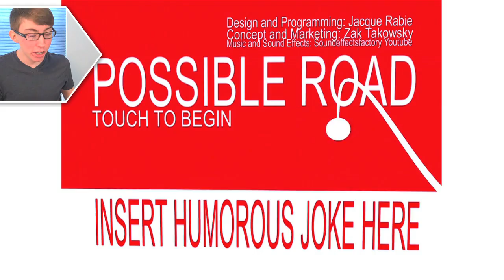POSSIBLE ROAD (iPad Gameplay Video)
Lonnie plays Possible Road - Part 1 (iPad Gameplay Video)

This is part 1 of my video game commentary playthrough / walkthrough series of "Let's play Possible Road" for iPhone, iPod Touch, iPad, and any other iOS devices.

In this episode, I get points for doing nothing in a parody game of Impossible Road!

More info about the Possible Road game app:
Are you tired of losing in games?
Are you tired of never getting a high score?
Are you tired of being an overweight 36 year old regretting his life choices?
Or maybe you are tired of life?
Then POSSIBLE ROAD is for you!
Possible Road is a game with no objective, powered by the powerful Unity 3D engine and Console Quality Graphics. Just roll, tap either side of the screen to move, and rack up points by doing absolutely nothing. Or intentionally loose by falling off, it's your call pal.
"If I was tied to a chair, gasping for air, with only two minutes left to live, I would play Possible Road" -Anonymous
"Zach Randolph is the best PowerFoward in the game today. Oh, the game? It's okay I guess." -Ryan ZBO
"This game, this game is good," -Noah M.
"This app is the best investment I have made since buying Apple stocks in 2003." -Thomas G.
But why trust all these raving reviews from completely creditable and reliable people? Try it for yourself right now! Just click that button and type in your password. Right now, yes, right now.
Created by Zak Takowsky and Jacque Rabie